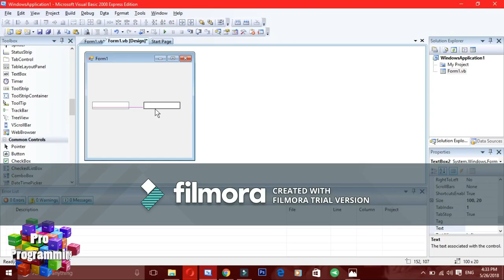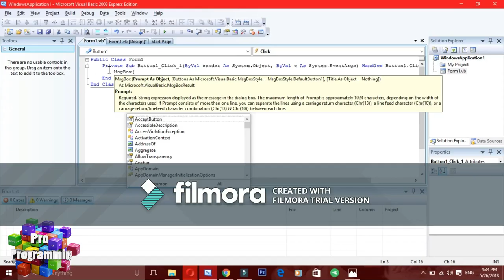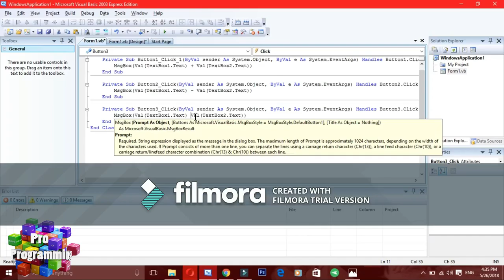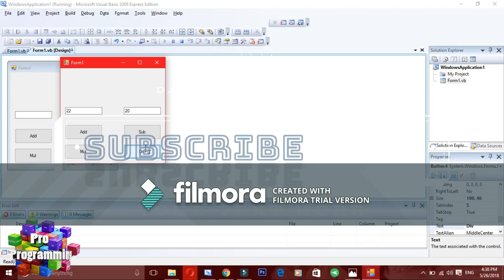VB NET 11 Lecture | How to make simple calculator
Hello Guys...
                                                                                                            Thanks
Have a nice day